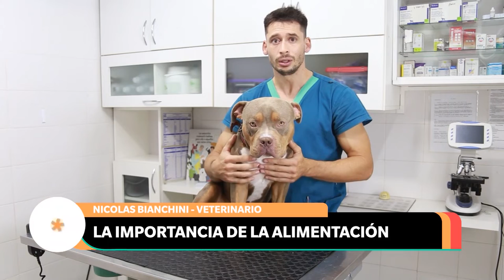Veterinaria Sandaza la importancia de la alimentación